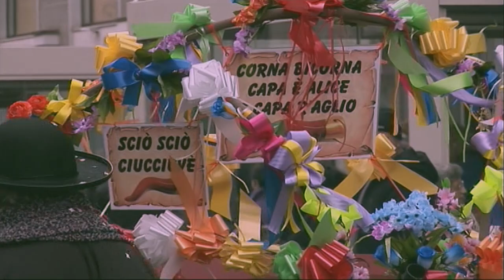Carnevale 2023 - Avellino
VIDEOTIME DIGITAL - B&V Television